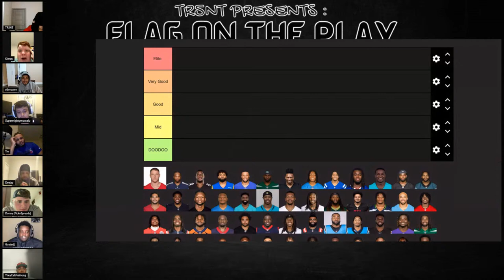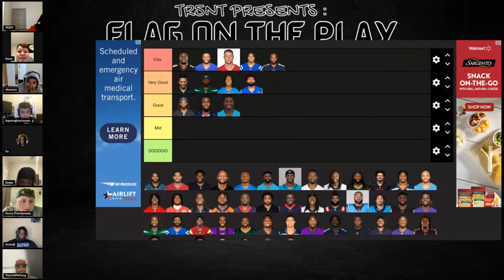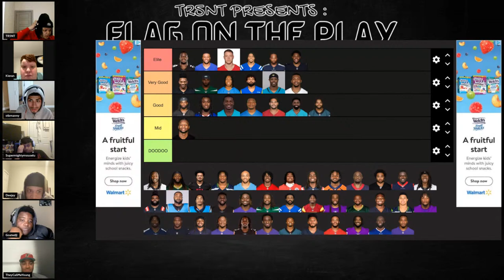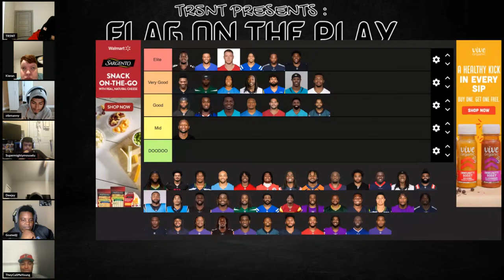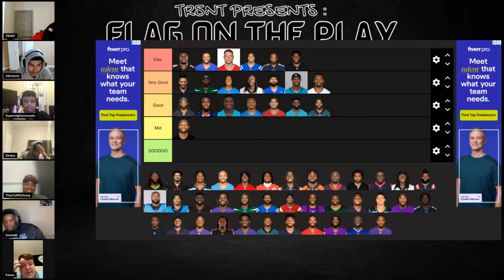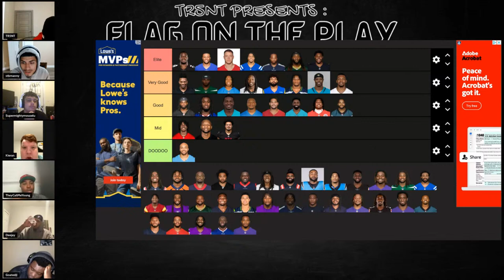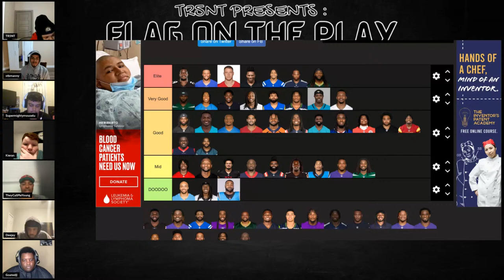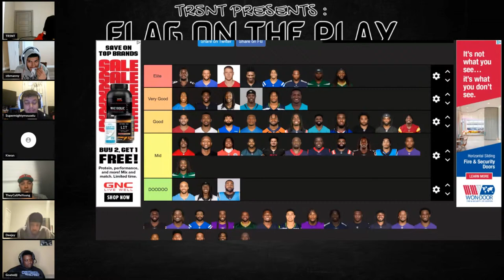NFL RB Tier-List! Flag On The Play EP29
Make Sure You Guys Like And Sub!